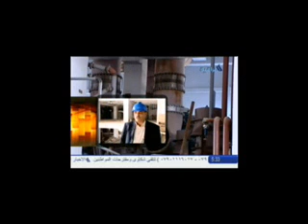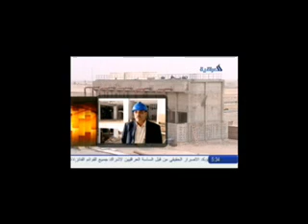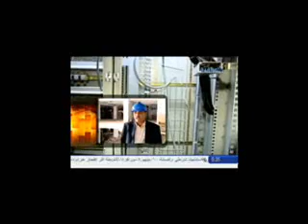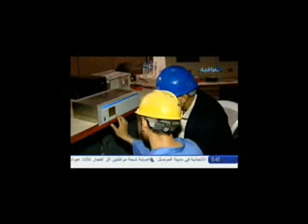الشركة العامة للمنظومان+مشروع كهرباء حديثة.wmv